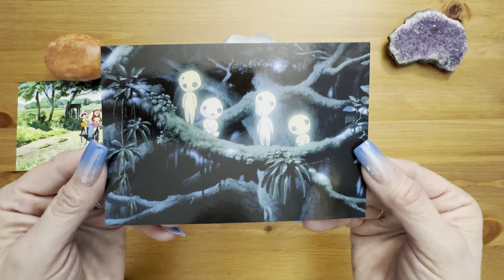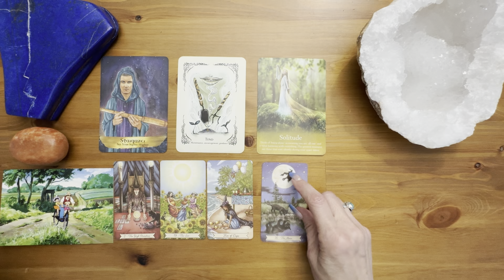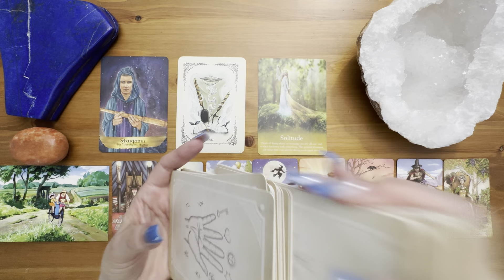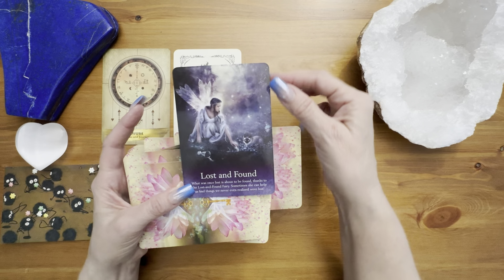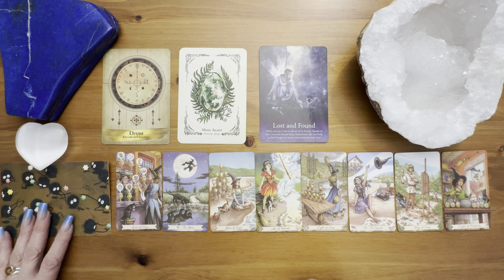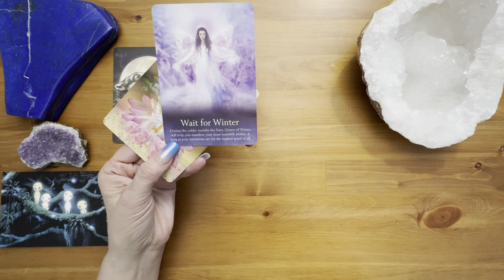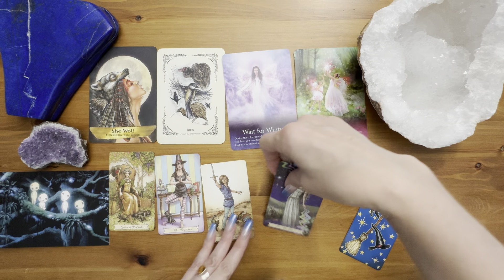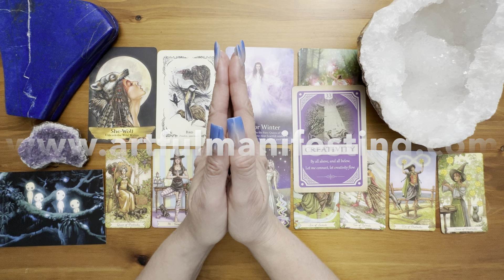✨Message Meant to Reach YOU Right Now✨ Pick a Card - Tarot Reading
✨Thank you for being here. I always set my intentions to your highest best good. My readings are meant to offer inspiration, hope and guidance in navigating the current energies in your life so that you can Artfully Manifest your best life.
✨Interested in a private reading? You can book a personal reading with me
✨If you would like to show your appreciation through a donation you can use the following link PayPal
✨Card 1 - Sunstone
1:27
✨Card 2 - Selenite
19:28
✨Card 3 - Amethyst
35:00
☀️Studio Ghibli Postcards
☀️Angels and Anscestors Oracle
☀️The Green Witch's Oracle
☀️Oracle of the Fairies Oracle
☀️Everyday Witch Oracle
☀️Magical Spell Cards